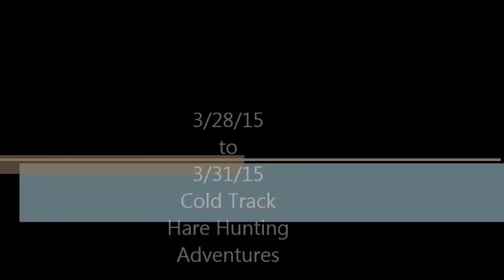3/28/15 & 3/31/15 Cold Track Hare Hunting Adventures